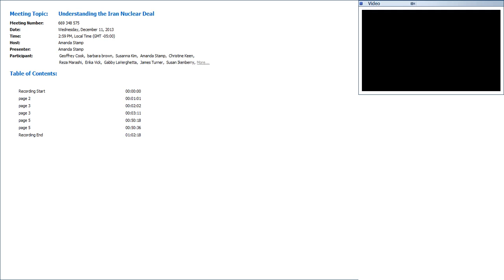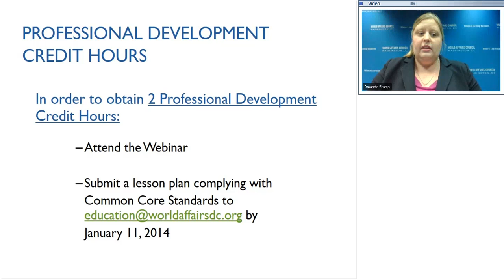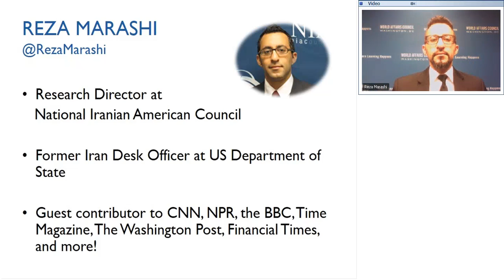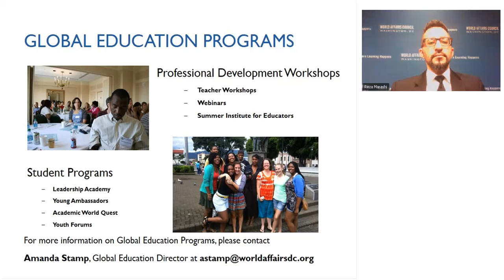Webinar: Understanding the Iran Nuclear Deal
Reza Marashi, Director of Research at the National Iranian American Council, discusses the nuclear agreement reached with Iran on November 20, 2013, followed by a 30 minute Q&A with participants.